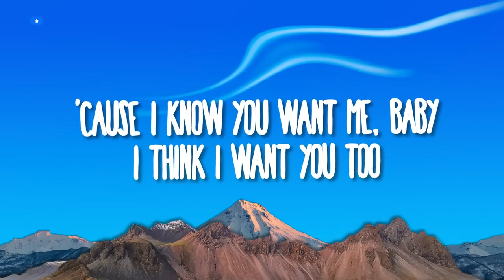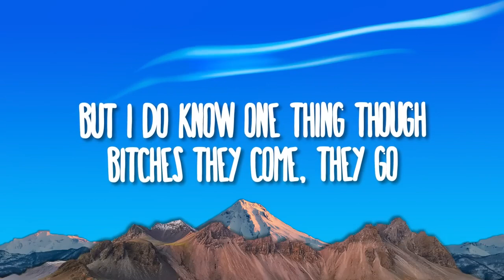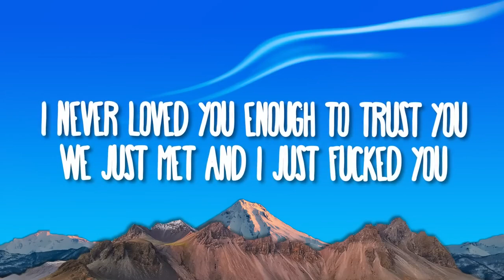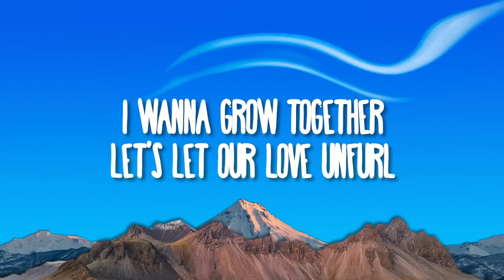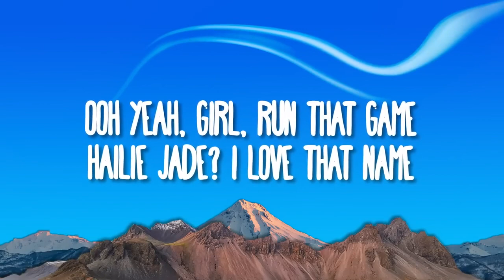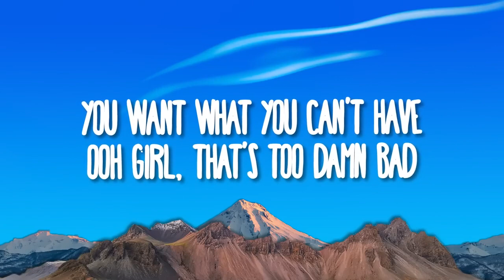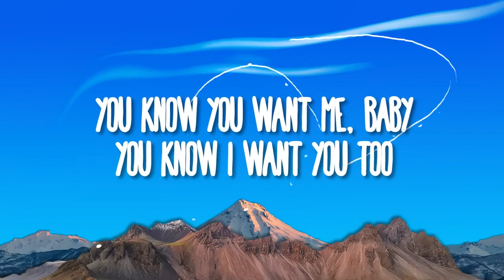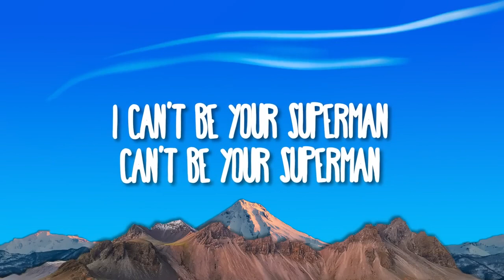Eminem - Superman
:©️If any producer or label has an issue with this song or picture, please get in contact with us and we will delete it immediately.